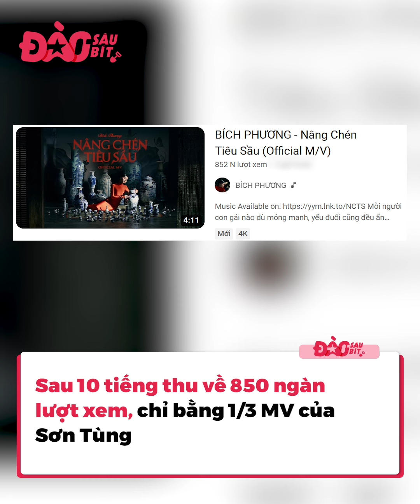Bất ngờ chưa: Sơn Tùng và Bích Phương PK nhưng người thắng lại là Vũ Cát Tường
Đúng 0 giờ ngày 8 tháng 3, Sơn Tùng và Bích Phương chính thức “thả xích” MV mới, thu hút sự quan tâm lớn của khán giả. Cả hai đã có màn đối đầu cực mạnh, và đây đã là lần thứ 2, Bích Phương và Sơn Tùng ra MV chung ngày chung giờ.